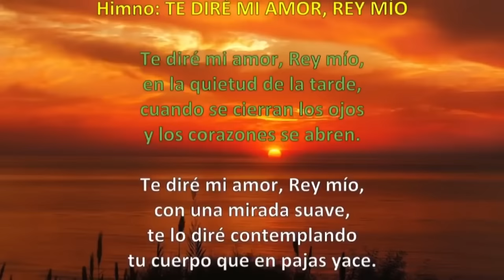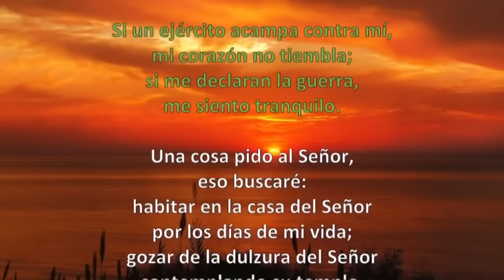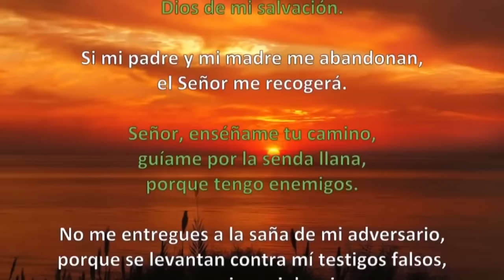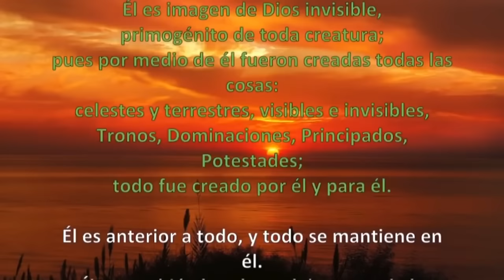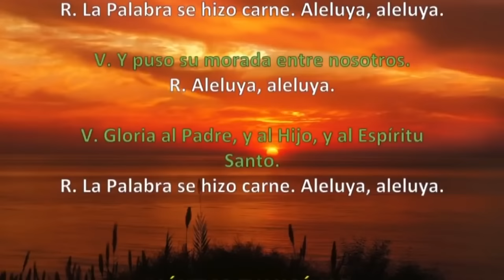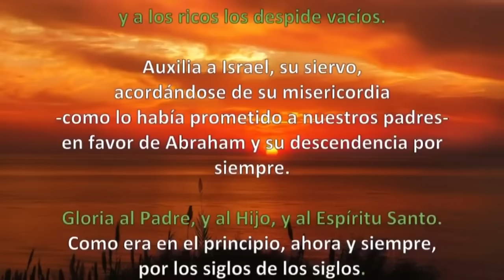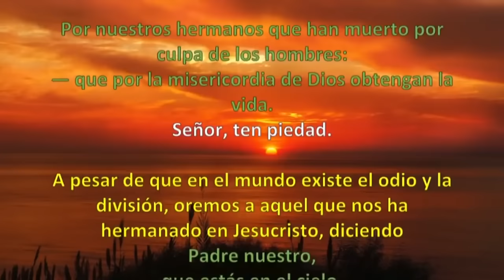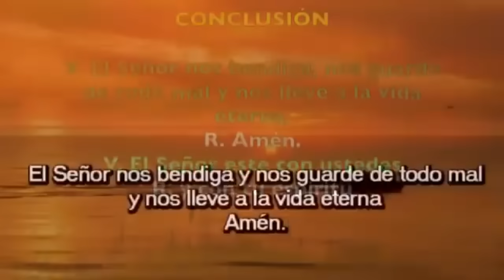Oración de la tarde (Vísperas) | MIÉRCOLES 03 ENERO 2024, OCTAVA DE NAVIDAD